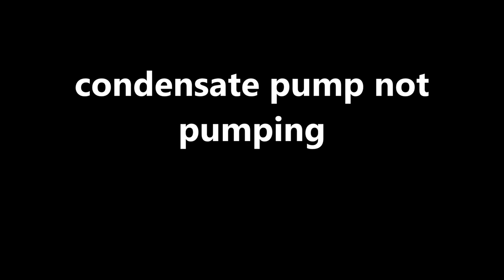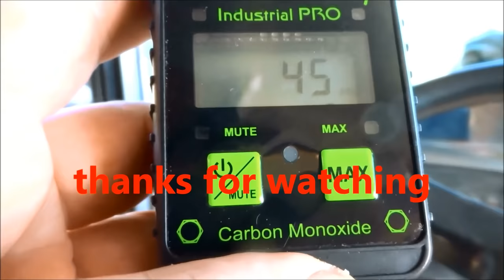condensate pump not pumping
water leaking out of 3 year old condensate lift pump had to replace it with new one ...lady did not speak english at all,, hard to comunicate with her .had to call her son on phone to translate ..LAVIMONIERE PRODUCTIONS,LLC subscribe to channel